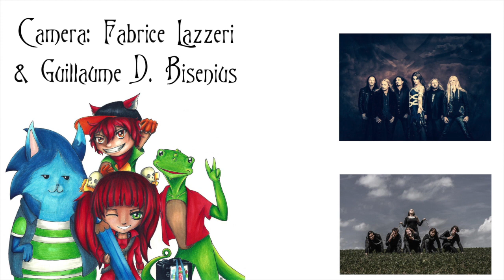Nazz Nazz Reloaded - Interview with Dan Kries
Bassist of the Legendary Luxembourgish Rock Band Nazz Nazz and member of the Asbl MultiMediArt. Had the time to talk to us about the (Nazz Nazz Reloaded) Concert.

Interview was done by Sam van Maris.
Camera: Fabrice Lazzeri & Guillaume D. Bisenieus.